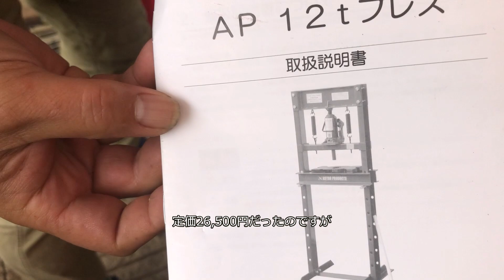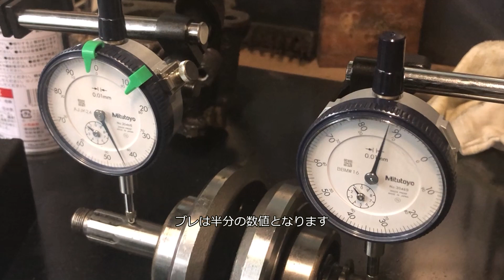dcr465 タバコを買いに行って油圧プレス買っちゃいました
奥さまごめんなさい。
タバコだっていいはっていましたが油圧プレスが欲しかったので買っちゃいました。
赤と白だったからマルボロと勘違いしてくれるかなってなめていましたｗｗｗ

　　　　　　Apple　　　 iPhone7